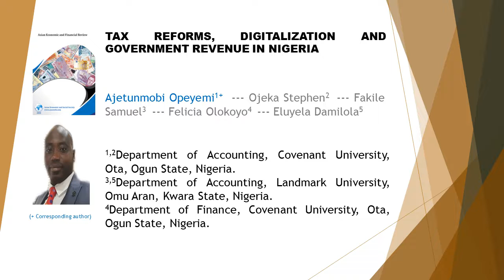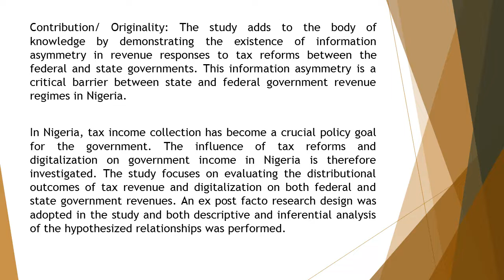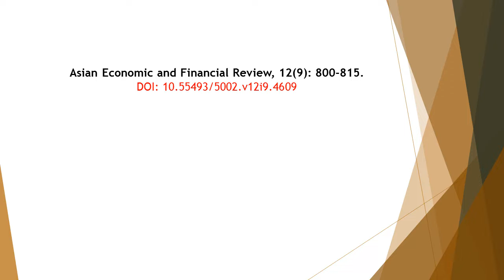Tax Reforms, Digitalization and Government Revenue in Nigeria AEFR 2022 129 800 815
Tax Reforms, Digitalization and Government Revenue in Nigeria